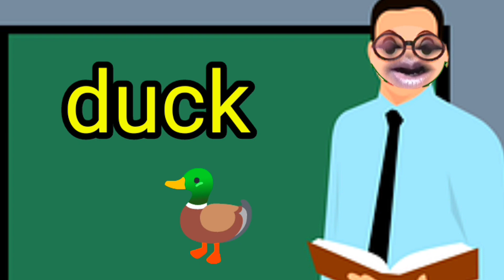a for airoplane b for bat c for coconut d for duck e for elephant f for fish g for grapes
a for apple abc classes for nursery kids abcd_alphabets_english letters writing and learning video for children

kids abc learning tube
A to Z alphabet child learning

Abc l
abc l
Abc learning
abc learning English
abc letters
Abc live learning letters video
abc letters sound 🔊
abc lyrics
Abc kids English learning
Abc learning for children
Abc nursery kids
ABCD Learning nursery classes
abc learn and write
Abc learning for kinder
Abc learning for kids tv
Abcd learning for kids
A to z alphabet learning video for kids
Kids learning videos
Kids alphabet learning video
Kid learn video
Kid alphabet learn video

a for apple kids learning
a for apple afor ant
a for apple bi for boy
a for ki spelling
 a for
a for ka meaning
this is alphabets for kids
do you teach your child ABCs
this is A TO Z Alphabets
small age kids starts alphabets
@chuchu tv nursery rhymes &kids songs
@naima study
@chuchutv english learning letters
abc classes and teaching online video
kid learn alphabet letters and write abcd video
kids english letters knowledge video,
kids abcd ki padai video
c for cat d for dog e for elephant f for fish g for girl h for hen I for inkpot j for jug k for king l for lion m for mango m for monkey m for mom m for moon n for nose n for neclest n for net o for orange o for onions p for picokk p for pegion p for pray q for queen r for rat 🐀 r for rose 🌹 s for sun 🌞 s for son s for sultan s for sleep,t for tiger 🐅 u for umberala ☂️ v for van, w for women,x for Christmas y for yellow color z for zebra

Letter F fish name
F for Fish Coloring page
Cocomelon letter g